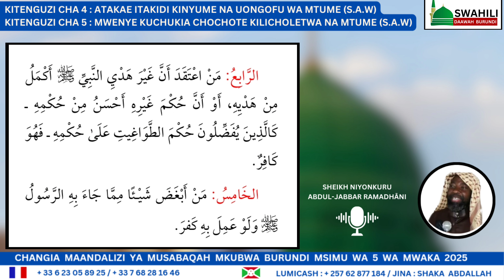4- VITENGUZI VYA UISLAMU AO VITENGUZI VYA LA ILAHA ILA ALLAH SHEIKH NIYONKURU ABDUL JABBAR RAMADHANI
KITABU: VITENGUZI VYA UISLAMU
IMAM MUHAMMAD BIN ABDUL-WAHHAB BIN SULEYMANI AT-TAMIMI

SHEIKH NIYONKURU ABDUL-JABBAR RAMDHANI

KILA SIKU YA JUMATATU , JUMANNE NA AL-KHAMISSI
(LUNDI , MARDI ET JEUDI)
BAADA YA SALAT MAGH'RIB
SAA 12 NA 30 JIONI(18H30)🇧🇮

MASJID ANSWAR
MADRASSAT AL-BUSH'RA
MARKAZ NYARUMANGA
BUTERERE - BUJUMBURA